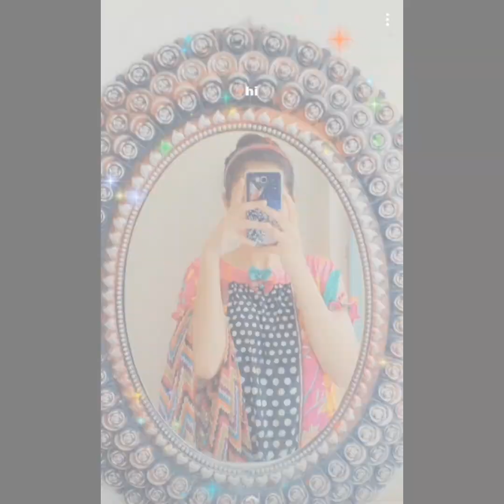stylish girls hidden face dpz/whatsapp Facebook Instagram dpz/dpz collection 🌺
SearchGirls Dpz | Stylish